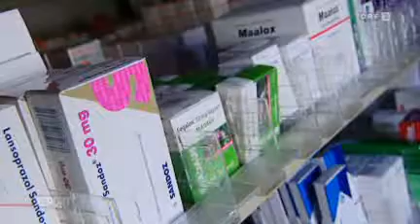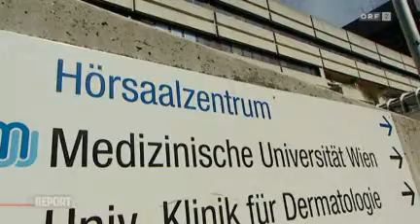Landärzte gesucht - Österreich - Report (ORF) - 12.4.2011 - 4/5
Der Landarzt - ein Beruf, der wenig mit den weit verbreiteten Klischees zu tun hat. Notdienste, Wochenendbereitschaft, ständige Verfügbarkeit - immer weniger Jungmediziner zieht es daher aufs Land. Was die Lage besonders dramatisch macht: Viele Hausärzte stehen kurz vor der Pension - und Nachfolger sind nicht in Sicht. Eine Reportage über einen Mangel, der bald die ärztliche Versorgung am Land gefährden könnte.